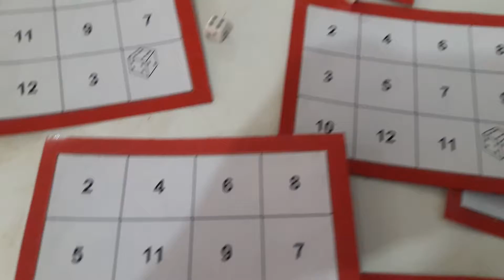Jogo dos dados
Entrega as cartelas para os alunos com pedrinhas para eles irem marcando. O primeiro jogador joga os dados faz a soma de tiver o número em sua cartela ela pega a  quantidade e coloca em cima se errar passa a vez para o próximo. Mas o profensor pode usar outras estratégias.